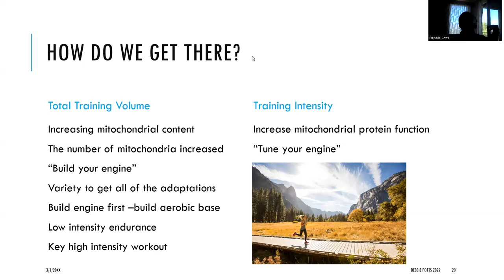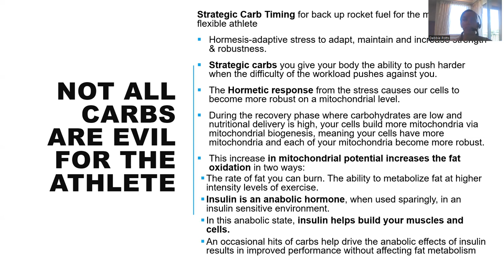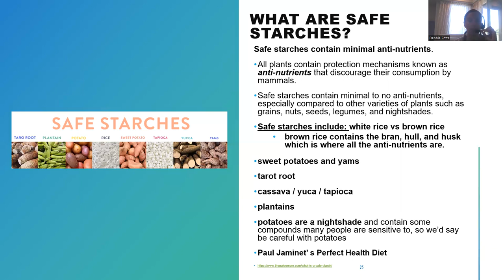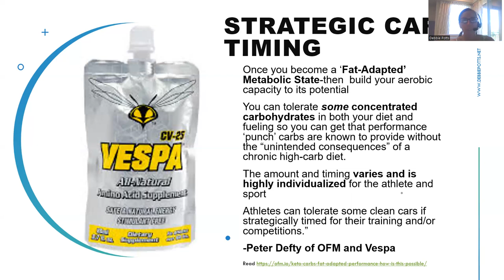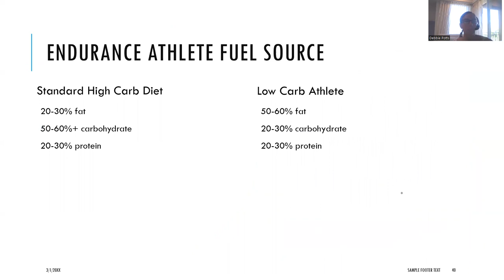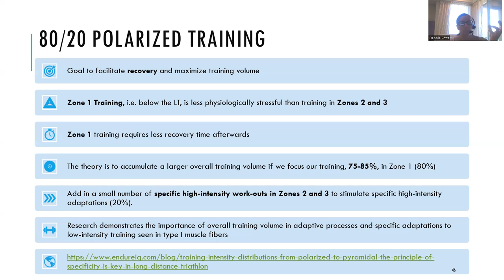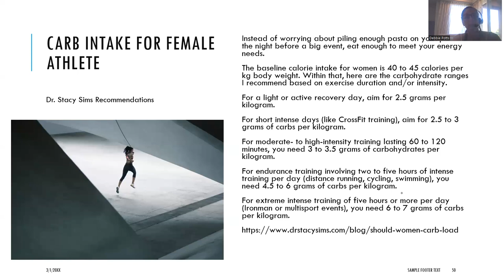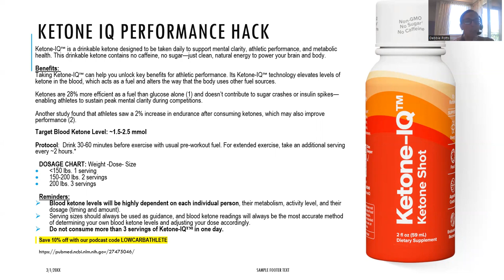Training & Fueling the Low Carb Endurance Athlete Series with Coach Debbie Potts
Are you an ambitious, driven, high charging athlete who is struggling to get the desired results even when doing all the "right" things?  Are you struggling with fat loss, poor recovery and inflammation? You can take ownership of your health to get your body and VIBRANT self back again!  I can help you.

We will dive in to not only WHAT to eat, but WHEN, HOW, and WHY as well as the other elements of what Debbie calls "The WHOLESTIC Method".  We are talking about how to match your fueling with your training, as well as mapping out the hormone cycle with fasting, nutrition and training for the FEMALE athlete!

Are you ready to start your fat loss, performance and health journey ...and N = 1 experiment?  There is not a once size fits all solution.  We are all unique.